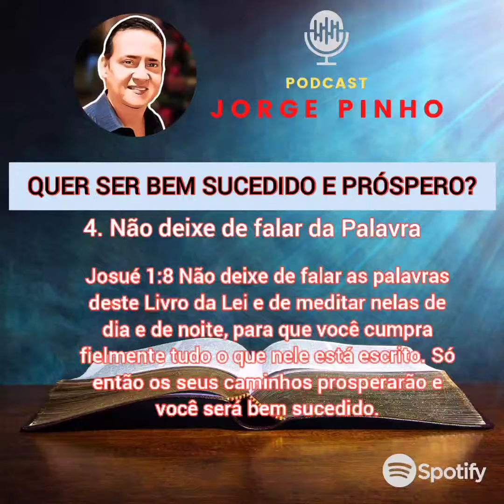QUER SER BEM SUCEDIDO E PRÓSPERO?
Josué 1:5
Ninguém conseguirá resistir a você, todos os dias da sua vida. Assim como estive com Moisés, estarei com você; nunca o deixarei, nunca o abandonarei.

Josué 1:8
Não deixe de falar as palavras deste Livro da Lei e de meditar nelas de dia e de noite, para que você cumpra fielmente tudo o que nele está escrito. Só então os seus caminhos prosperarão e você será bem sucedido.